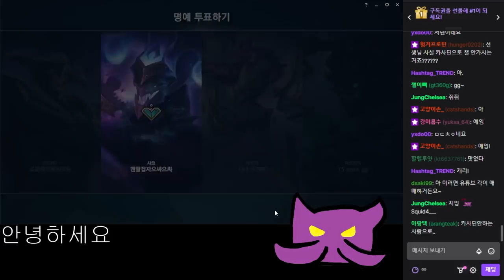쓰레기미드 빔맨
9월30일자 방송입니다